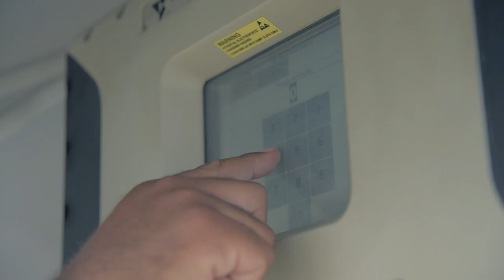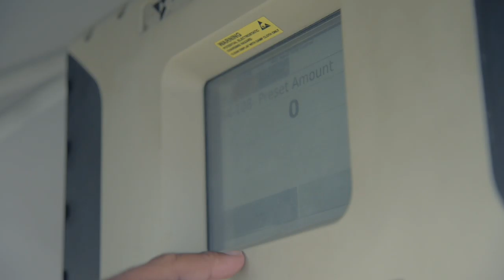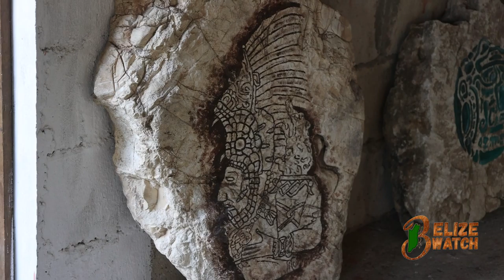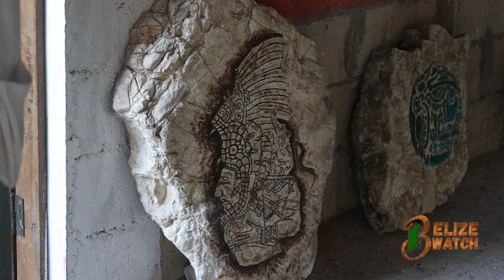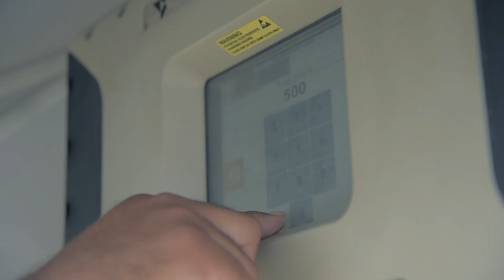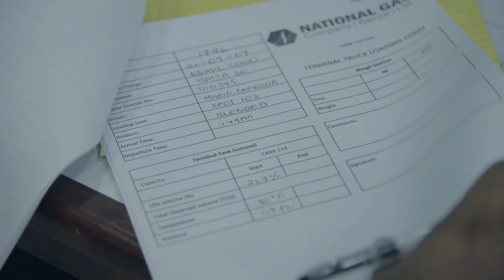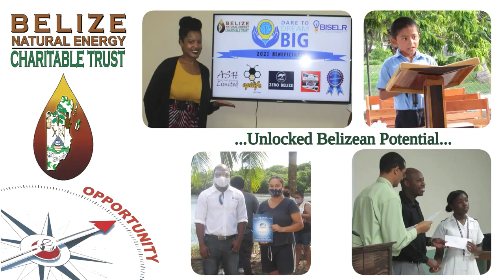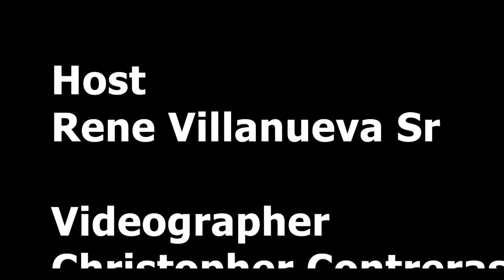Belize Watch Maya Museum Part 2 April 28, 2022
Part two of our tour of the U Chan Muul Yash Ka’ash Maya Museum  in San Lazaro Village in the Orange Walk District.